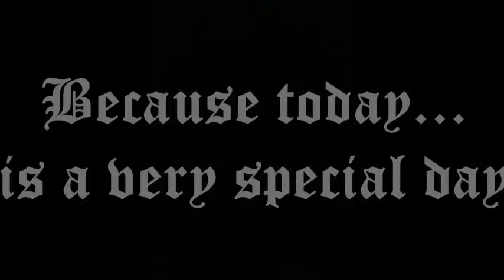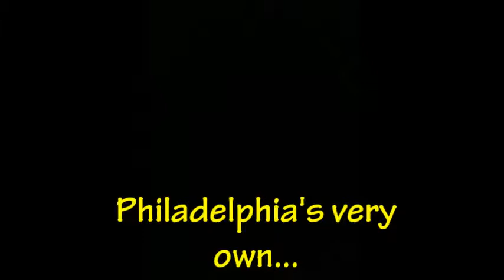Tuesday, August 20th, Music Camp.